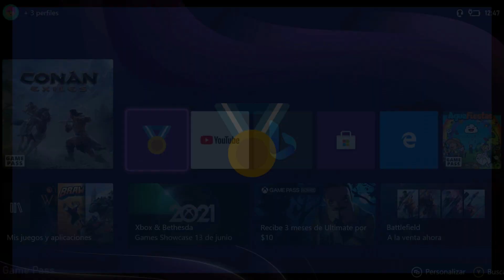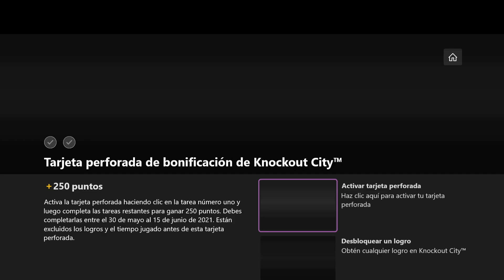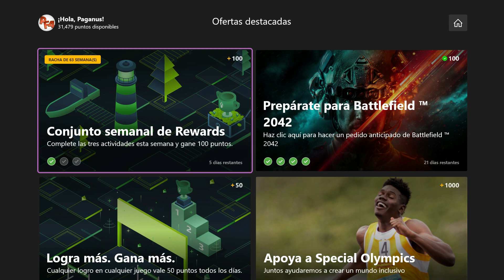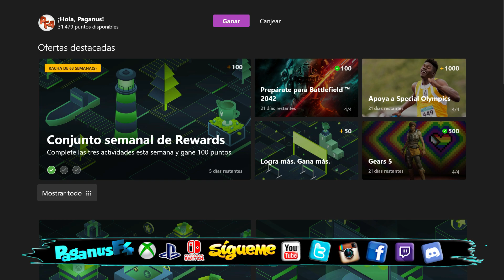Actualizado | Gana 250 Puntos De Microsoft Rewards En Knockout City | Cómo Chin#€%os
Video Actualizado de Gana250Puntos de MicrosoftRewards en KnockoutCity con la TarjetaPerforada.